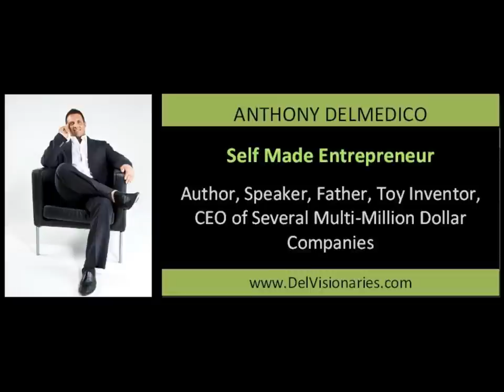Anthony Delmedico Talks About Calling for an Entrepreneurship Education Mandate in the U.S.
On Tuesday, May 8, 2012, Anthony Delmedico spoke with Financial Bin Radio host David Domzalski about the E2 Petition. For those of you that don't know, the E2 Petition was put together in an effort to make Entrepreneurship Education part of the required core curriculum for all public school students from grades 4 through 12.

From E2Petition.com: E2 as core curriculum will launch a new generation of Entrepreneurs across America, creating millions of new jobs and industries. E2 will help return America to full employment over the next decade, thus improving our economy on a grand scale. E2 will also reduce teen drop out rates, juvenile crime and incarceration rates, as well as create a pathway to success for young adults, regardless of a college degree.

We asked Anthony --
1. Anthony, now before we get into the E2 Petition, can you tell us a little about your background?

2. What about Del Visionaries? Tell us about your work there.

3. What led you to put the E2 movement together?

4. Where do you see this going? What's the overall end goal?

5. In your opinion, why doesn't entrepreneurship play a larger role in education? Even in college, while programs have popped up here and there (some very good like Babson) -- entrepreneurship still takes a back seat may times. Why is that?

6. What kind of feedback and media coverage have you received about your work with E2?

7. At Financial Bin, we focus on personal finance and entrepreneurship for Gen Y. If you could give the members of Gen Y one tip, what would it be?

8. How can listeners get in contact with you and sign the E2 petition?